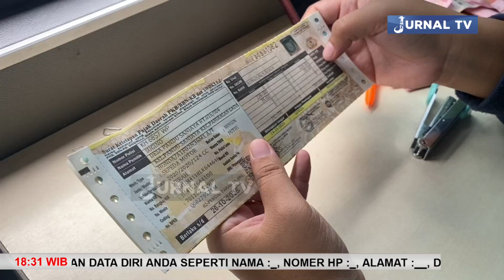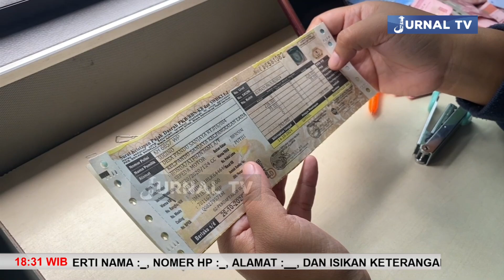MOBILPELAYANAN KELILING KHUSUS PERPANJANGAN SIM DAN STNK DI KOBAR